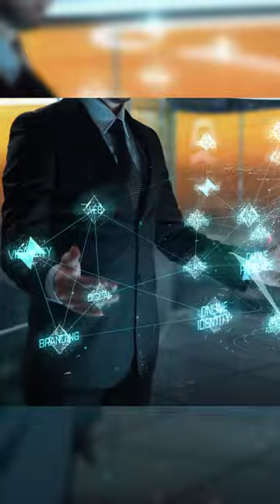Transform Your Homeopathy Career: Dr. Alkab Hasan Nazar's Guide to Success & Digital Mastery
Dr. Alkab Hasan Nazar’s approach to homeopathy is all about honesty, dedication, and trust in the process. 🌿

He believes that with the right focus and a strong digital presence, homeopathy can transform lives. Let’s build a career that’s true to our passion and helps others heal."